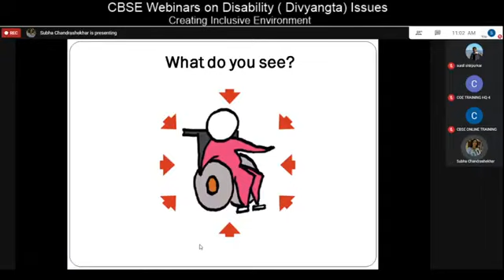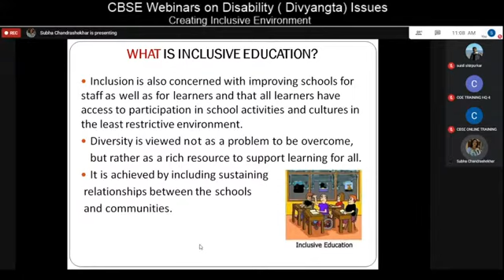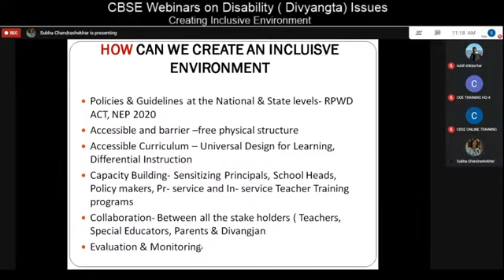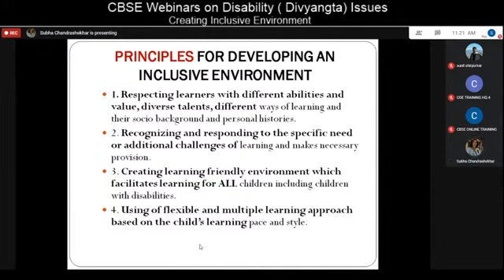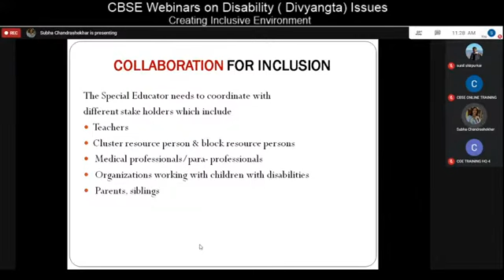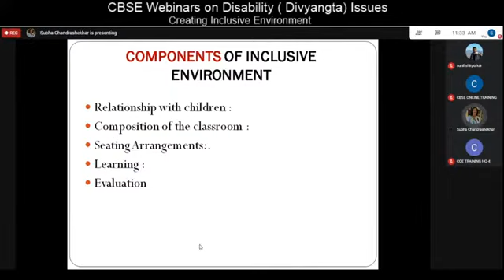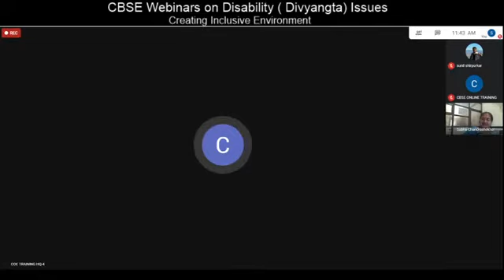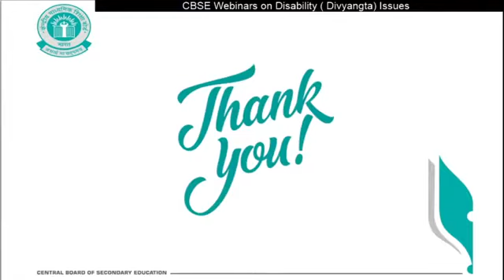Webinar by CBSE on Creating Inclusive Education Environment for Students in Classrooms and Schools.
Very important Webinar by CBSE on Creating Inclusive Education Environment for Students in Classrooms and Schools. Must  watch for all the School Principals and Teachers.